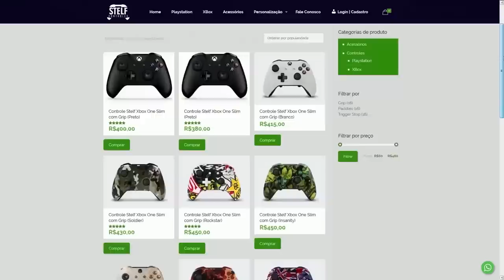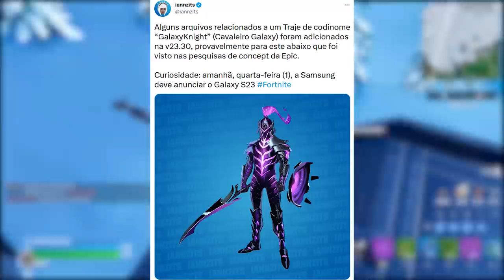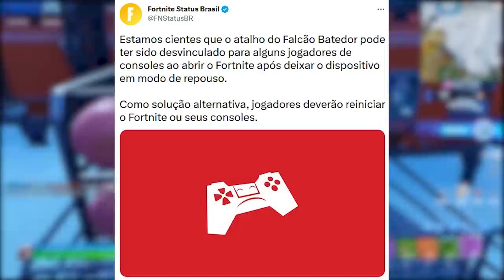FORTNITE - SKIN GALAXY SAMSUNG, LOJA e MUDANÇA XP SEMANAL?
Fala gurizada, nesse vídeo comento sobre nova skin Samsung Galaxy no Fortnite, mudanças xp e mais. Espero que gostem :)

Programa para editar: Adobe Premiere